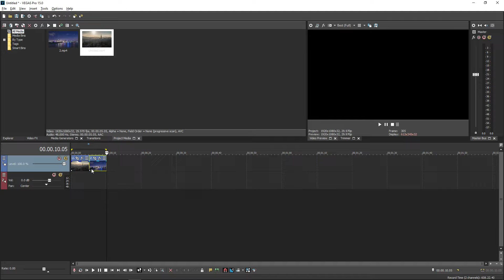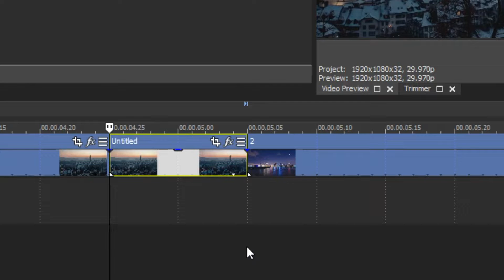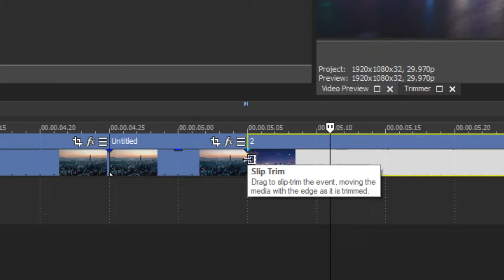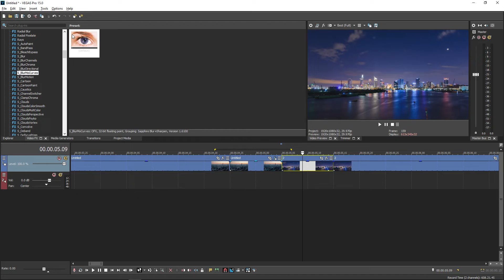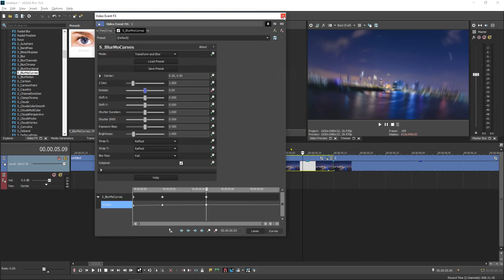Smooth Rotate/Spin Transition Tutorial | Sony Vegas Pro 11- 18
This videos is to show you how to apply smooth Spin/Rotation transition in your video. Sapphire Plugins is required though.